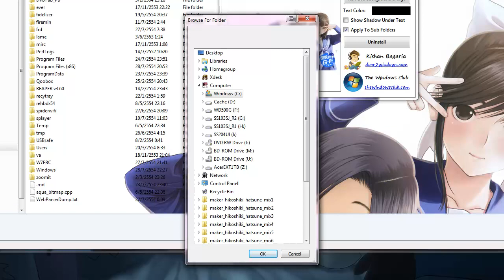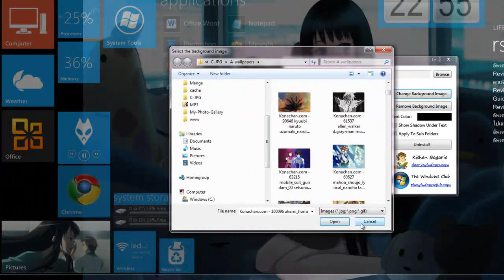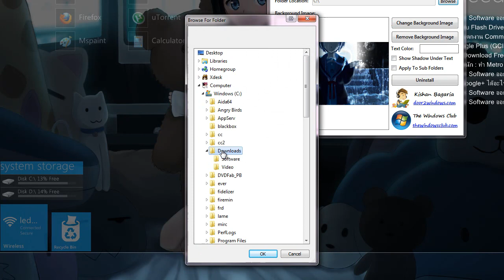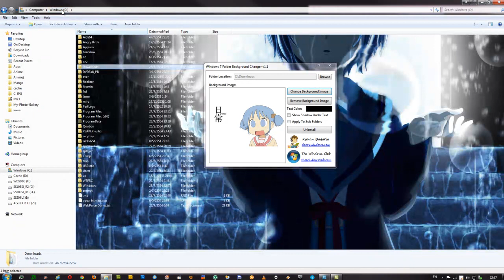Review ; Apps - Windows 7 Folder Backgroud Changer v1.1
รีวิว ; เปลี่ยนพื้นหลังให้กับ Windows Explorer ใน Windows 7 โดยใช้โปรแกรม Windows 7 Folder Background Changer v1.1
ติดตามชมรีวิวนี้เต็มๆ ที่ได้